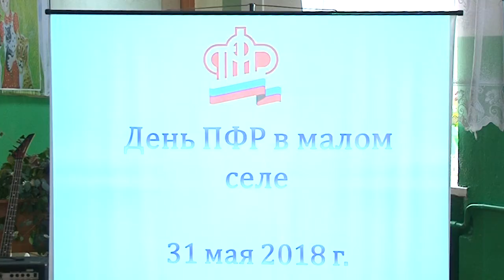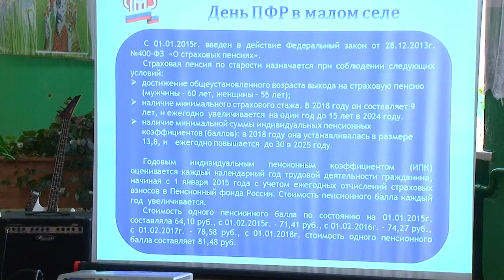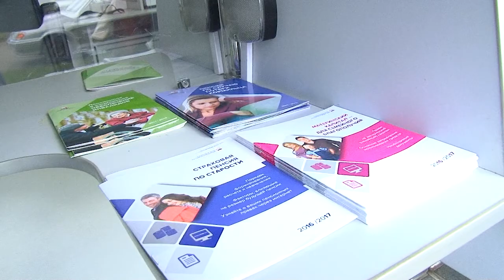День ПФР в малом селе